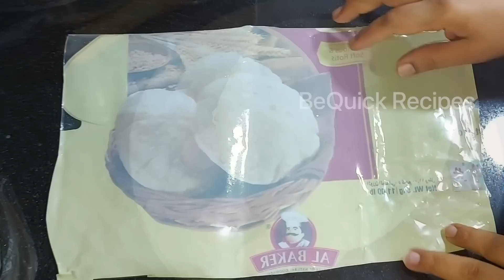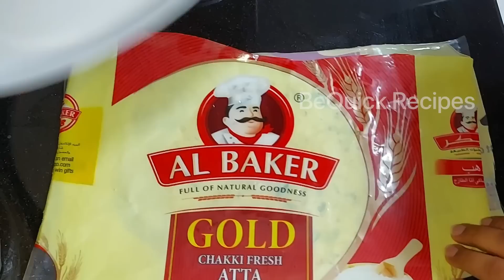അരിയും അരിപൊടിയും വേണ്ട കുതിർക്കണ്ട അരയ്ക്കണ്ട കറിയും വേണ്ട ദിവസം മുഴുവൻ സോഫ്റ്റ്//Easy Breakfast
Hi Friends

I’m Dr. Bindu

  വളരെ healthy ഉം Tasty ഉം Softഉം  ആയിട്ടുള്ള breakfast recipe ആണ്. എത്ര സമയം കഴിഞ്ഞാലും Soft ആയിത്തന്നെ ഇരിക്കും. കുട്ടികൾക്ക് ടിഫിനിൽ കൊടുത്തയക്കാനും നല്ലതാണ്. Try ചെയ്തിട്ട് ഇഷ്ടമായാൽ share ചെയ്യണേ. @BeQuickRecipes